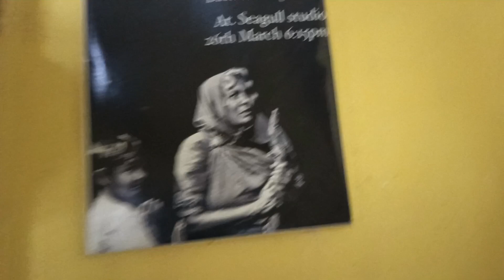31 May 2023